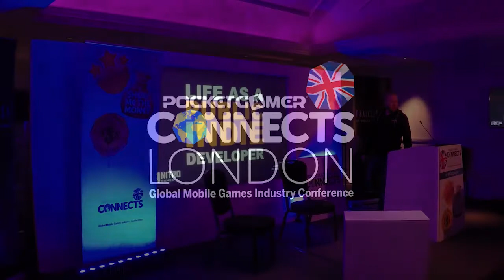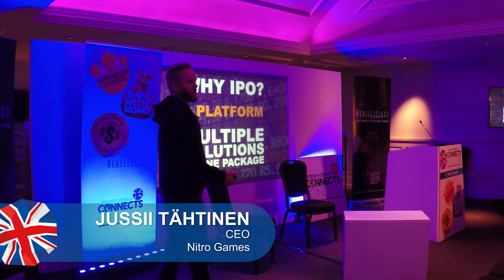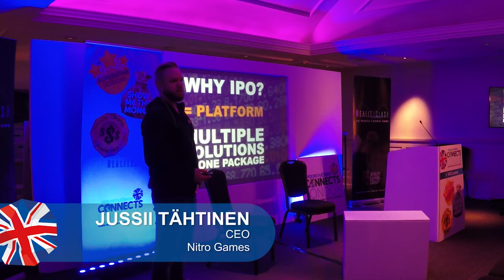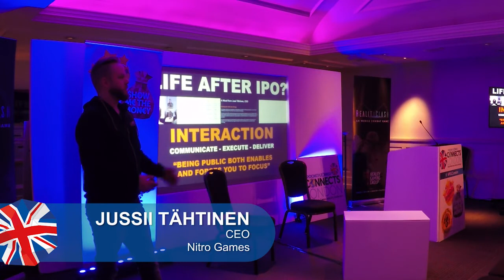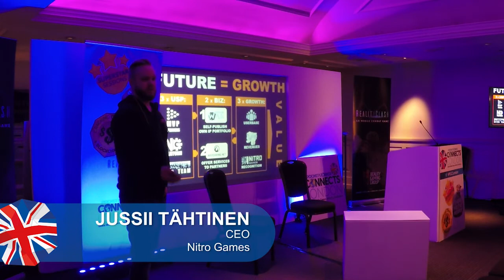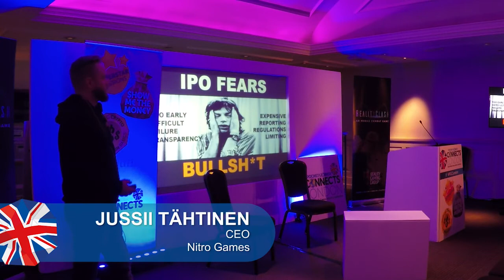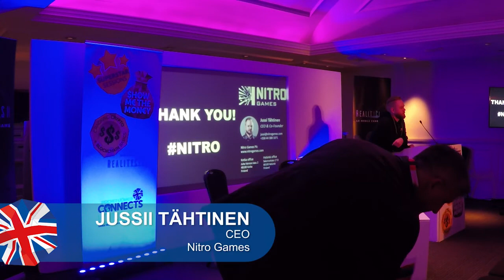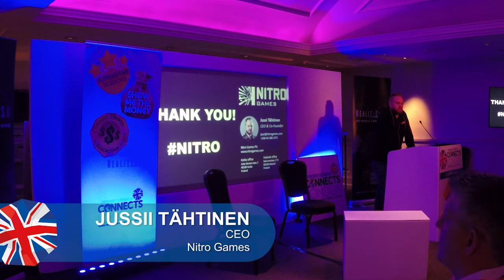Life as a public indie developer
Nitro Games CEO Jussi Tähtinen speaks at Pocket Gamer Connects London 2018.